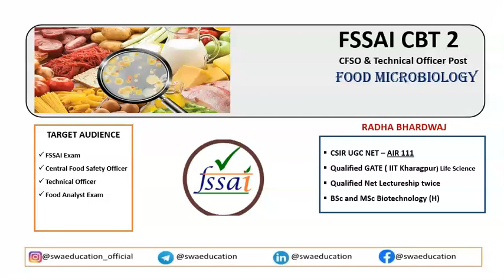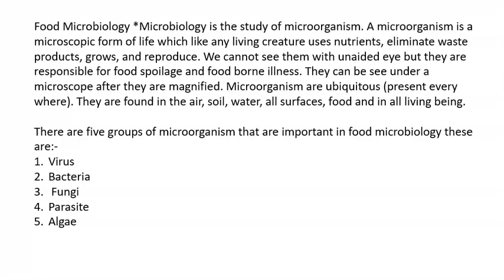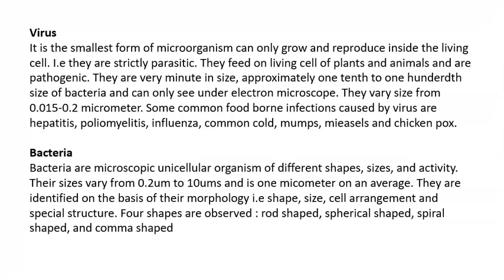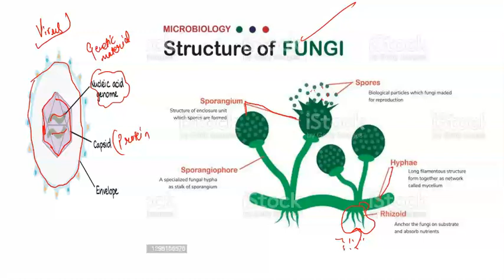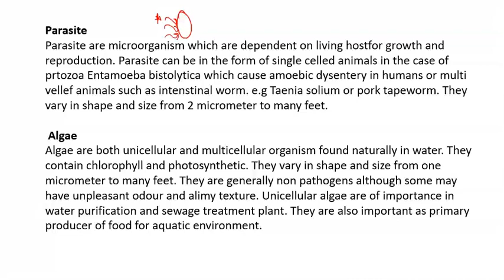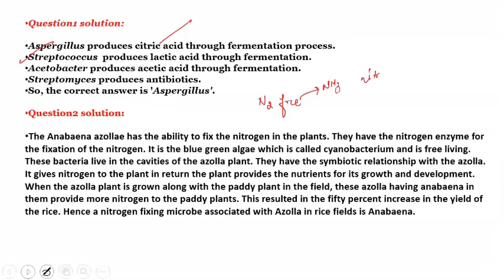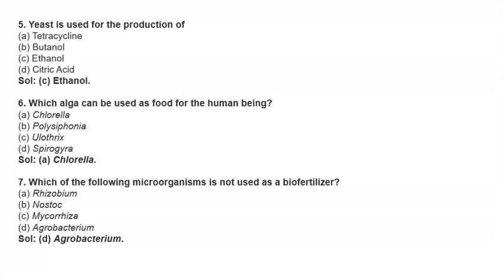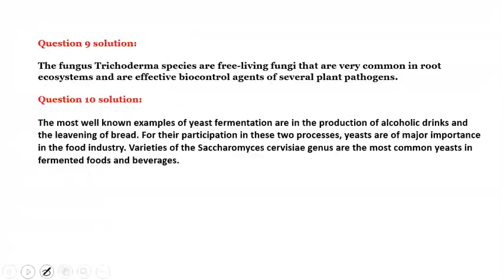FSSAI Microbiology CBT2 | FSSAI CFSO & TO | FSSAI CBT 2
Safety Officer Exam eBooks & Lecture Pdf📚📝

Microbiology, FSSAI Microbiology, Microbiology Scope, History of microbiology ,Food Testing, Microbiological testing on food, FSSAI, CFSO and TO, CBT 2 FSSAI